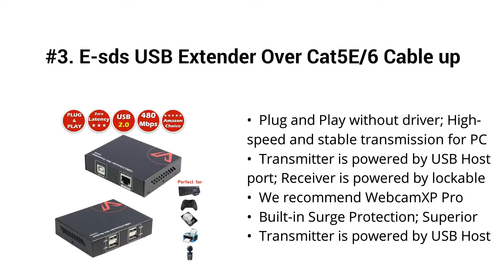Top 5 Best USB Over Ethernet Extenders 2019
Top 5 Best USB Over Ethernet Extenders

I put links to each USB Over Ethernet Extenders reviews at Amazon page in the description, So you can check out the other reviews at Amazon.

#5. WEme USB 2.0 Extender to RJ45 Over Cat5/ 5E/ 6 Connection up to 100 Meter/ 328 Ft Ethernet Extention Cable Type A Male to A Female with 5V/ 2A Power Adapter

#4. IOGEAR USB 4-Port USB Extender over Ethernet 164’, GUCE64 (TAA compliant)

#3. AV Access USB Extender 165ft Over Cat5e/6,with 4 USB2.0 Ports,Plug and Play,No Driver,Supports All Operating System,Two Web Cameras Work Synchronously

#2. E-sds USB Extender Over Cat5E/6 Cable up to 196ft,USB Over Cat5E/6 with 4 USB 2.0 Ports,Plug and Play,No Driver Needed Support All Operating System,Two Web Cameras Work Synchronously

#1. StarTech.com 4 Port USB 2.0-Over-Cat5 / 6 Extender - up to 130ft (40m) Cat5 or 165ft (50m) Cat6 - Cost-effective & Compact USB Extension